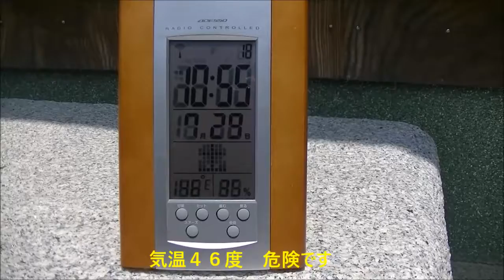2017年7月和歌山県の気温と湿度6日目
和歌山県新宮市の気温が４６℃を記録し、デジタル式の温度計がエラーになる。
暑いですね。別の温度計測器を用意しないと駄目だなあと。
次は日陰で計測します。